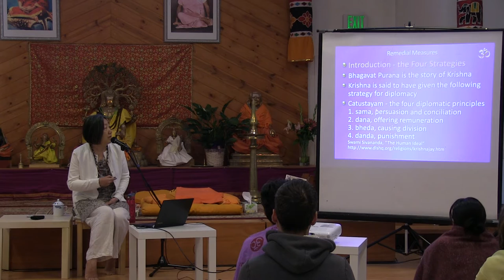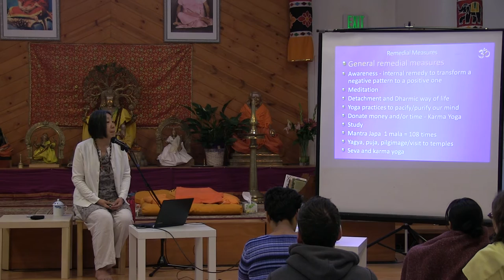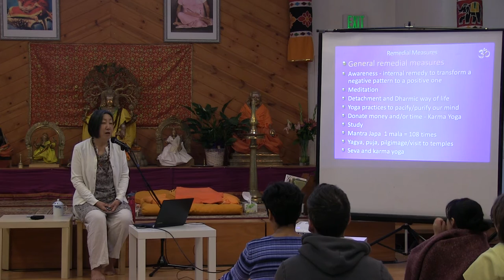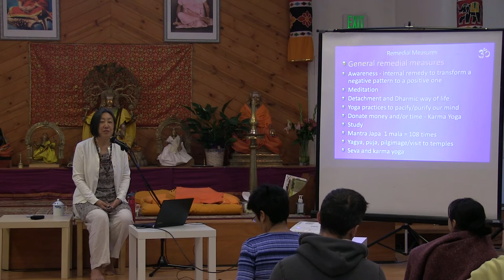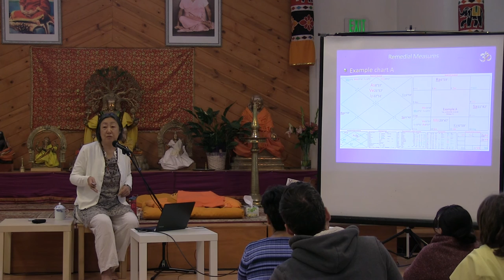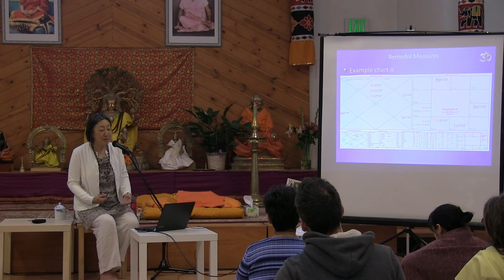Remedial measures as a preventative action - Keiko Ito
This talk focuses on remedial measures as a preventative action from negative karmic influences.  Keiko'ji gives many concrete examples of what we can do to become more positive, healthy, and live a happy and meaningful life.